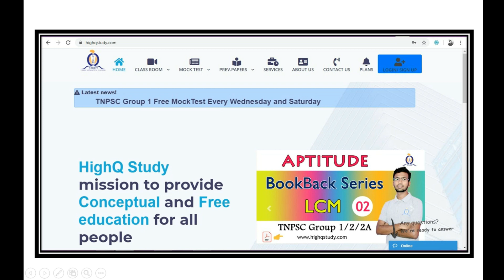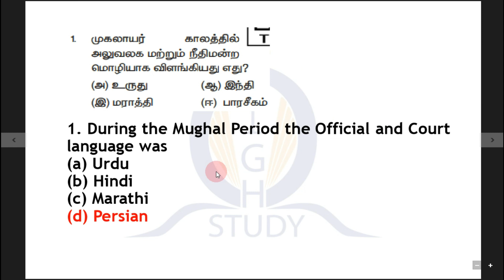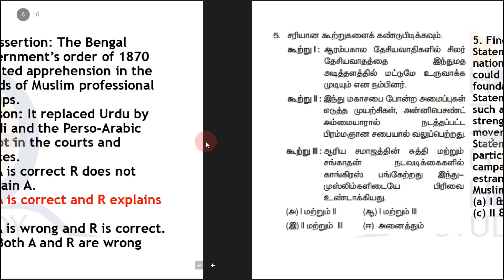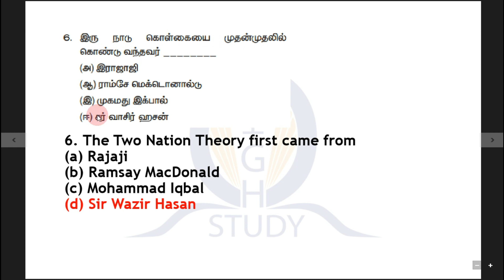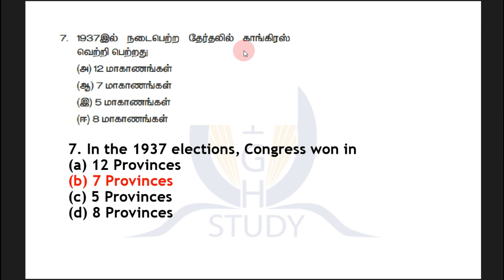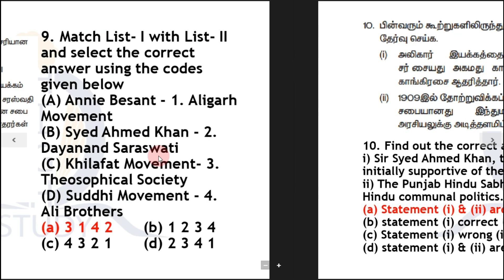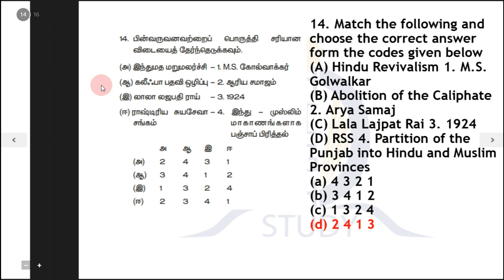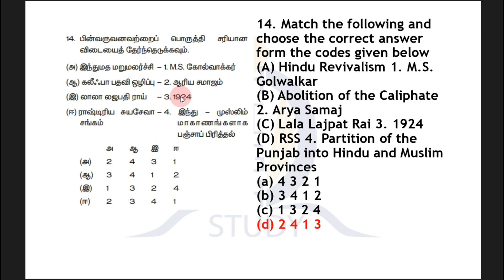History BookBack Series Part 6 by Keshavakalsi | TNPSC Revised Syllabus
Modern History is one of the predominant topics of TNPSC exam.

Emergence Of Gandhi காந்தியின் வருகை Part 3 Modern History by Keshavakalsi |TNPSC Group 1 | 2 & 2A|

Emergence Of Gandhi காந்தியின் வருகை Part 2 Modern History by Keshavakalsi |TNPSC Group 1 | 2 & 2A|

HighQ study provides, daily notes and topics with explanation, which helps the aspirants to gain knowledge in modern history in one go.

We will cover all the TNPSC syllabus (as per latest syllabus released on october 1st, 2019) oriented topics in Modern history of Tamil nadu and as well as Modern History of India.